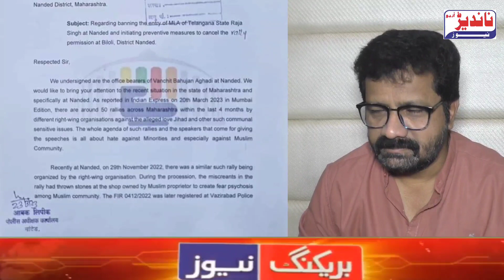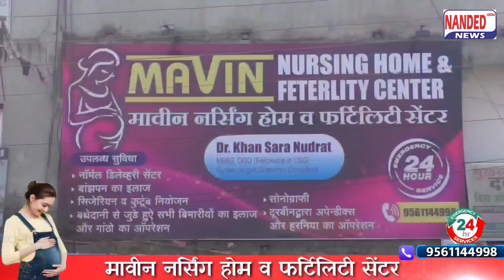VBA State Spokesperson Farooq Ahmed gave a big statement on T Raja Singh and kalicharan maharaj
فاروق احمد نے ٹی راجا سنگھ اور کالی چرین مہاراج پر دیا بڑا بیان